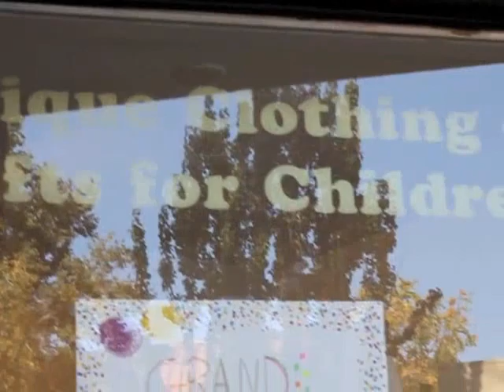Moppet Shoppe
Great Boutique for clothing from everyday to special occasions. Specializing in quality shoes, accessories and gifts.